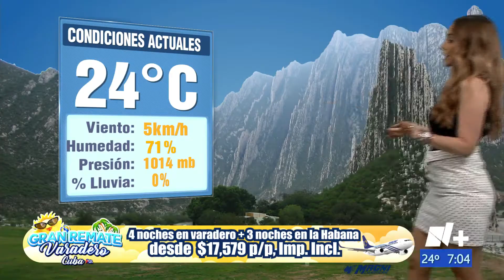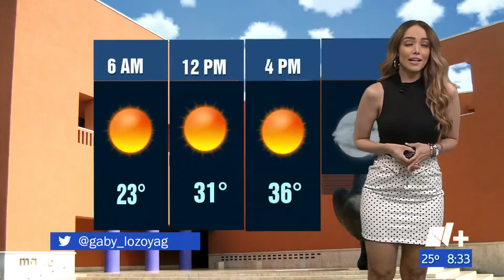Gaby Lozoya 24 06 2022